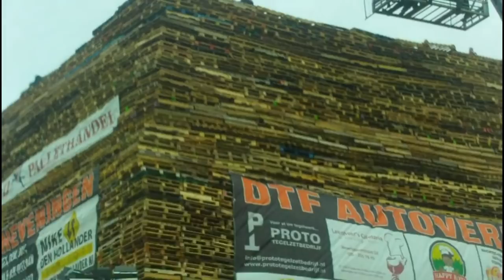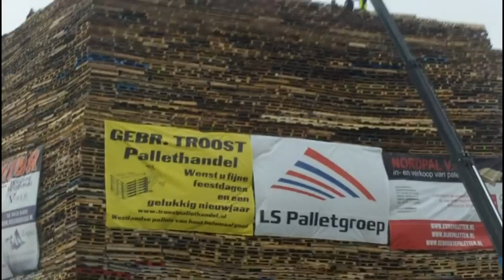leo de duitser wil peter big opblazen